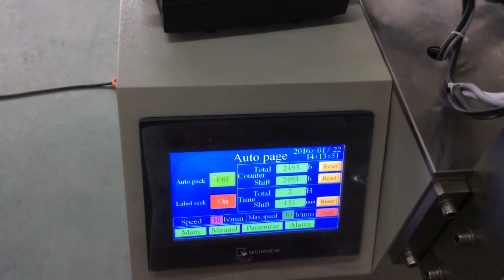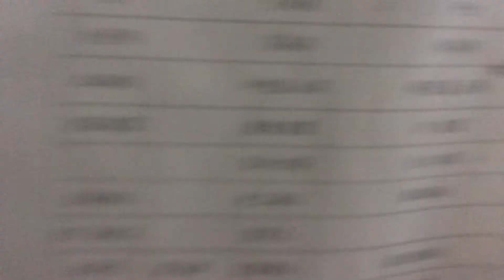automatic packing machine for peanut, beans, rice, coffee beans, popcorn, etc